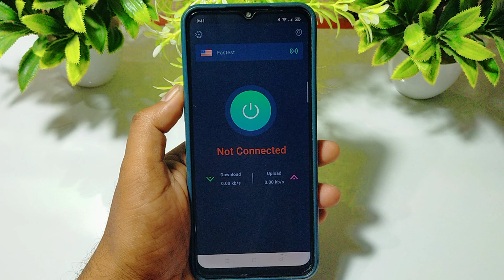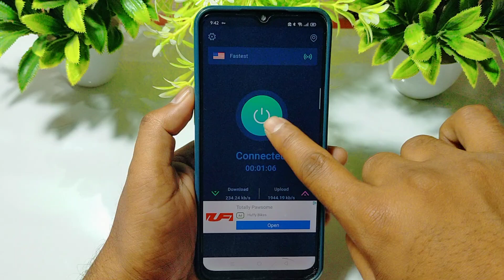speed surfing vpn app kaise use kare || how to use speed surfing vpn app